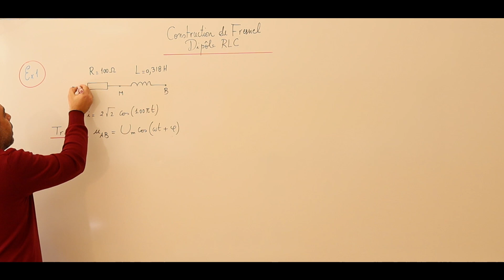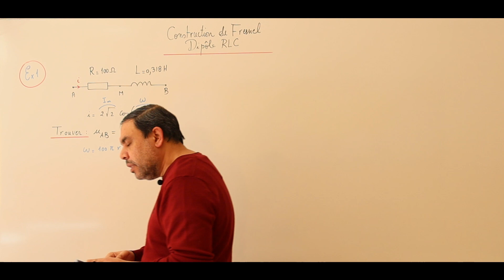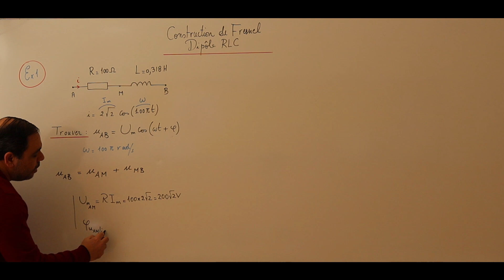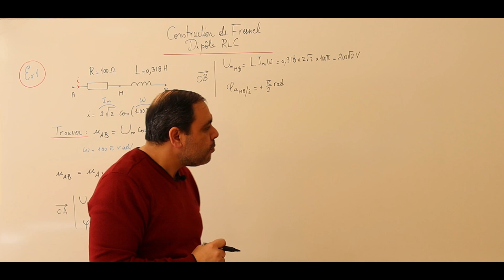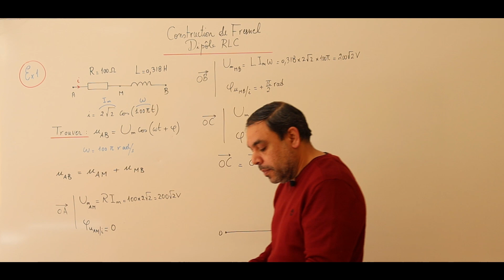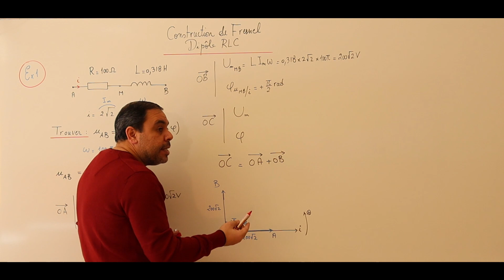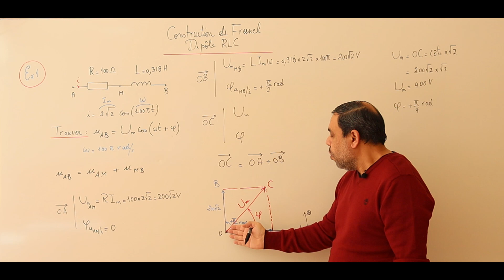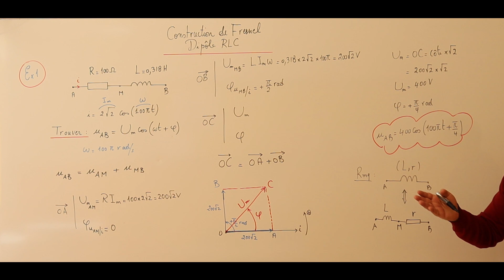Construction de Fresnel (4): Dipôle RLC - Exercice 1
Dans cette vidéo, resoudre un exercice d'application à la construction de Fresnel d'un dipôle RL parcouru par un courant sinusoîdal.